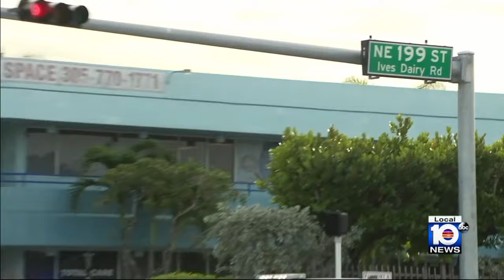Homicide investigation ongoing after police said man was targeted in Miami-Dade nail shop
A shooting inside an office building in northeast Miami-Dade has left a man dead Wednesday afternoon.